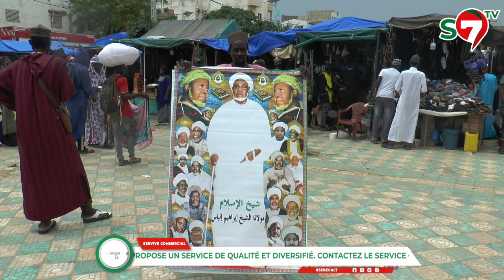Gamou Watt Médina Baye: Waxtane Bou Am Solo Ci Baye Niass par Abdou Thiam bou Sangue Barhamou Ndiaye